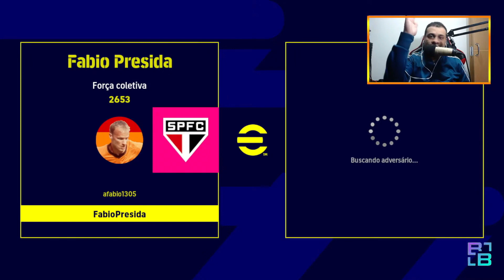Derrubadores do eFootball | Guiih Salgado (PC/Steam)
Parceiros:
BitBlocks -